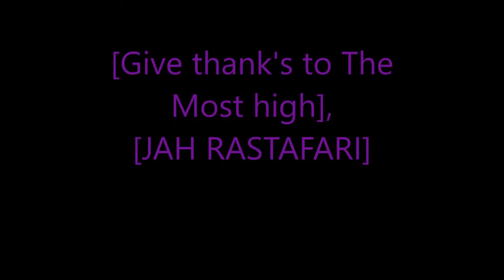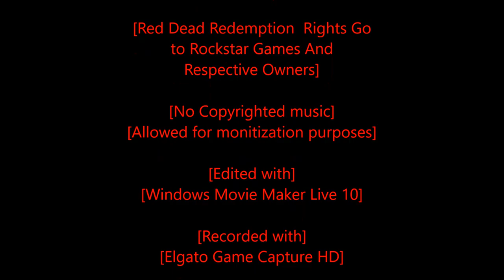Rastafari Exposed Red Dead Redemption Hardcore Mode Ep 3 Finshed